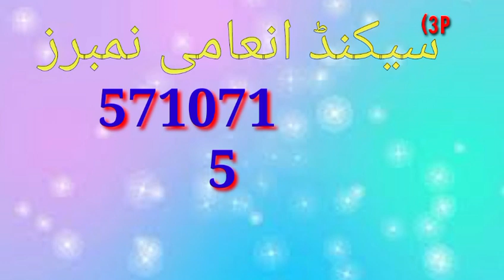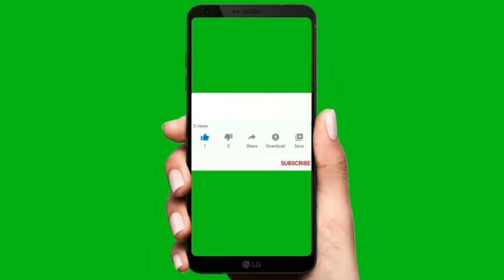100 Prize bond result today 15-11-2023 | 100 Prize bond Draw 44 Lahore city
1500 Prize Bond